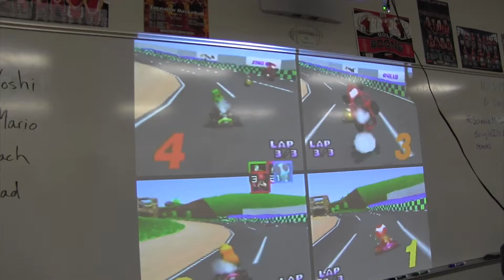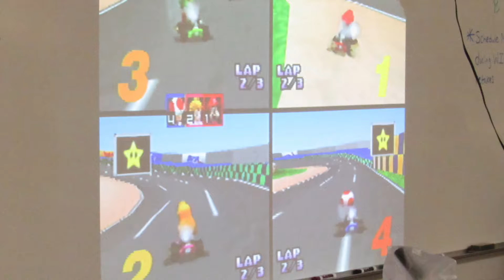Club Day 10/2/19